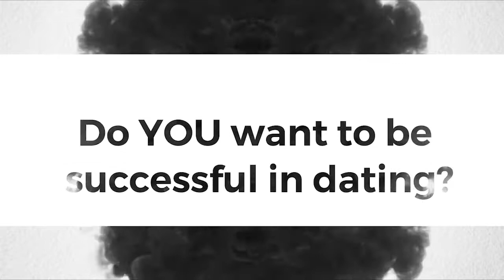Lipstick Challenge! do people judge you based on lip color? | single women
Lipstick Challenge! do people judge you based on lip color?

The Psychology Behind Your Lipstick Color might say something about you on the first date if you're single. This gives you an opportunity to try something new for yourself. It about makes a change like try nude, pink, plum, and red lips reveal something very different about your personality.

There is makeup surveyed women about their lipstick and lifestyle habits, finding that the more often you wear lipstick, the more confident you are. Women who gloss up more than four days per week not only feel better about themselves, but also hold more senior positions at work than ladies who keep their lips a natural. Well, if this is true, maybe, if you're open to the first kiss on a date and the color you have on your lips would want him to kiss you.

The #1 mistake women make when dating men ❤ S U B S C R I B E ❤  There so many strong women but they make the same mistake about premature monogamy. I am giving a simple rules that can help you in this dating world.

After doing full time I wanted to share with you a little more about what I learned in terms what is like being a strong woman and it could be very challenging dating someone who is strong in a relationship as female.

❤ Video's every TUES / THUR (6 AM PST ) ❤ S U B S C R I B E ❤